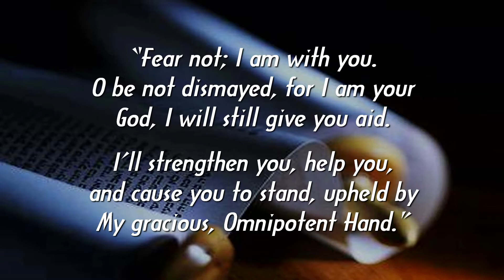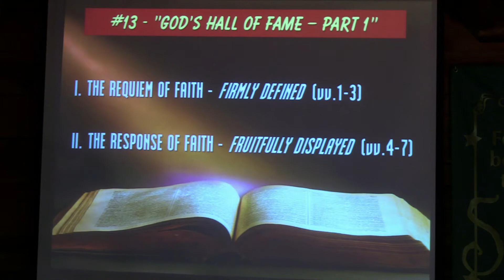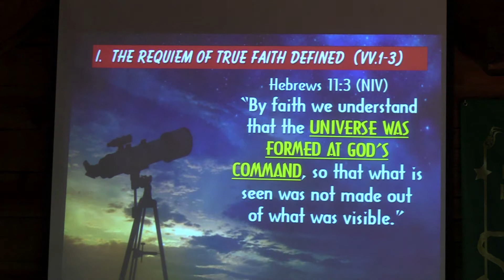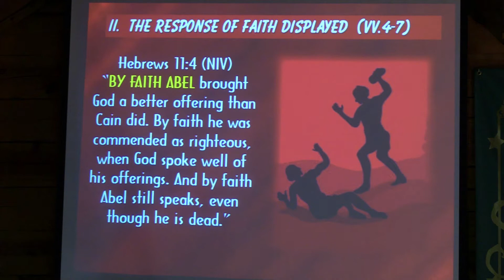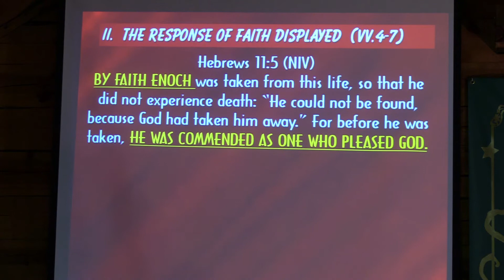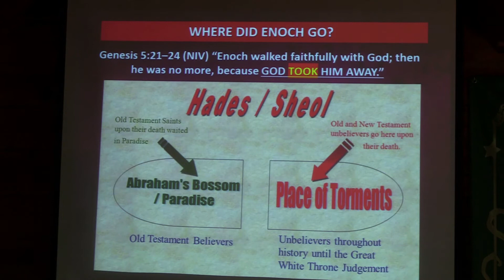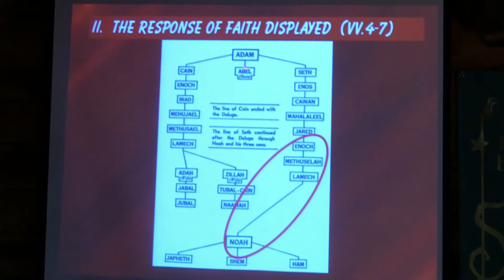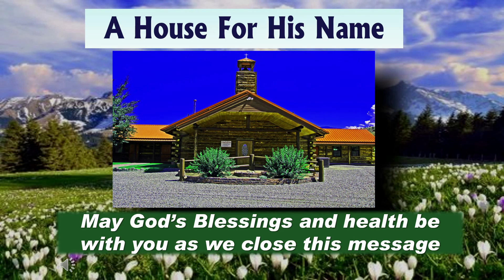Revised Church Service 053120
Hebrews - "God's Hall of Fame - Part 1" ( Heb. 11:1-7)